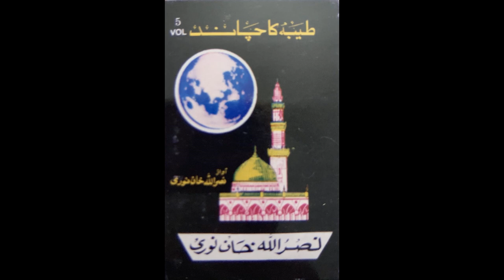Roye badrudduja dekhte reh gaye